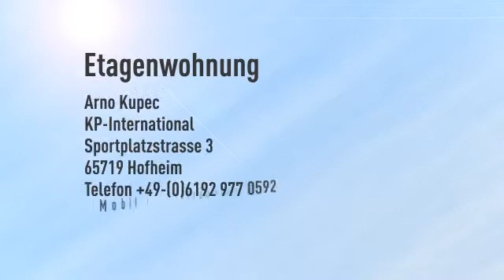+++ 4-Zimmer Eigentumswohnung als Kapitalanlage +++